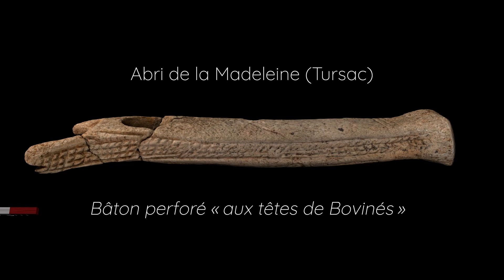L'objet du mois : Le bâton perforé "aux têtes de bovinés" | Musée national de Préhistoire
Acquisition et traitement photogrammétrique Xavier Muth, Get In Situ Réalisation François Lacrampe-Cuyaubère, Get In Situ